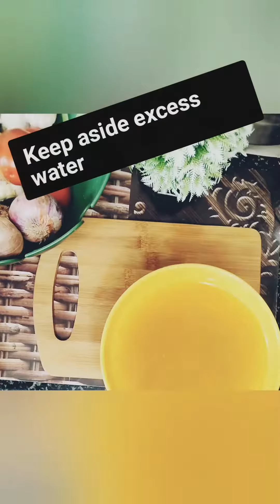Dal Tadka Recipe||दाल तड़का ||Dal Tadka (Restaurant Style Recipe)